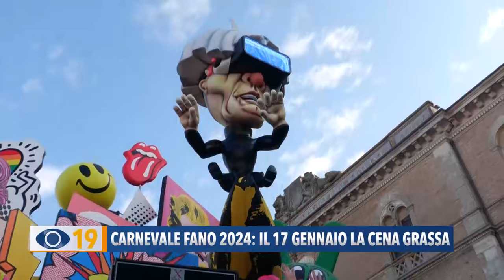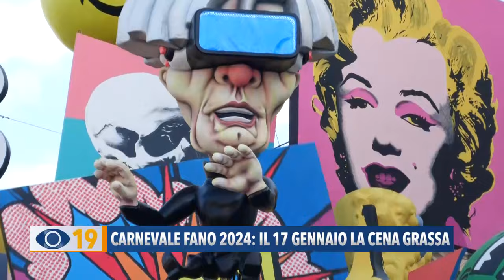Carnevale Fano 2024: il 17 gennaio la 'Cena Grassa'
Al via agli appuntamenti legati al Carnevale di Fano: il 17 gennaio la cena grassa tra buon cibo e musica. Il 10 gennaio la presentazione della manifestazione all’Agenzia nazionale del Turismo di Roma. La prima sfilata il 28 gennaio 2024.